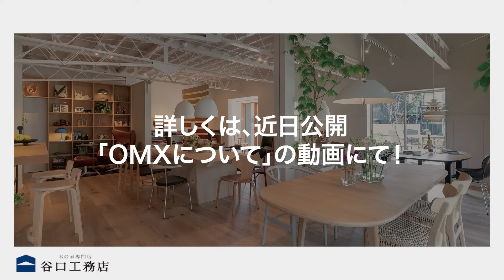【モデルハウス下田の家】キッチン＆寝室紹介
滋賀県湖南市にある「モデルハウス下田の家」。
実際にキッチンで料理をしたり、お風呂に入ったり、暮らしを体感できる「宿泊体験」を行なっています。

この動画では「キッチン」と「寝室」をご紹介します。

◆見学会などの最新情報◆
ぜひお気軽にお越しください！

〜家づくりをお考えの方へ〜

滋賀・京都・大阪・兵庫・奈良を中心に、
木造注文住宅を手がける
【木の家専門店 谷口工務店】の公式チャンネルです。

元ハウスメーカー大工／代表取締役 谷口弘和と設計士が、
後悔しない家づくりのポイントをお伝えします。

関連サイト .

滋賀県蒲生郡竜王町山之上3409(MOVスクエア)
OPEN/10:00-18:00
CLOSE/毎週水曜・第3火曜